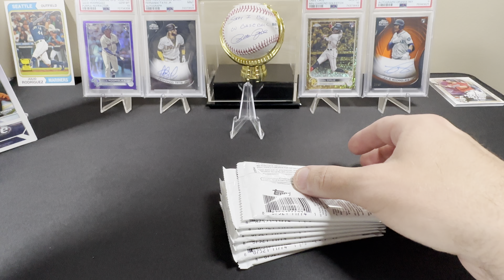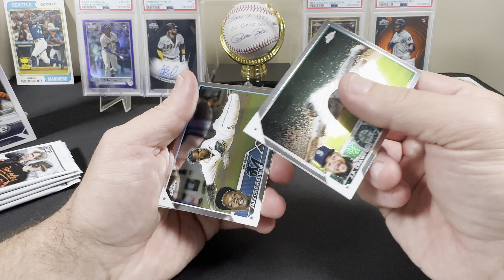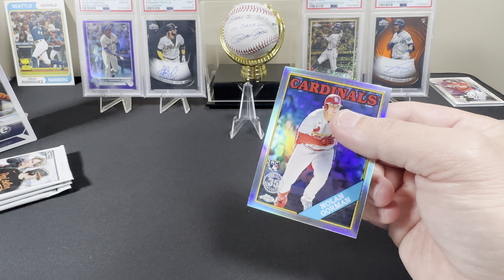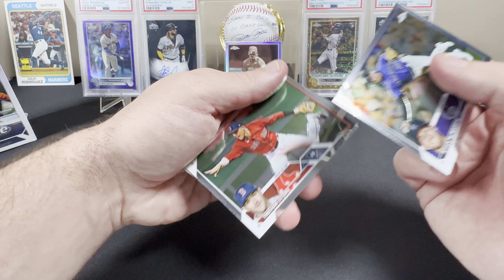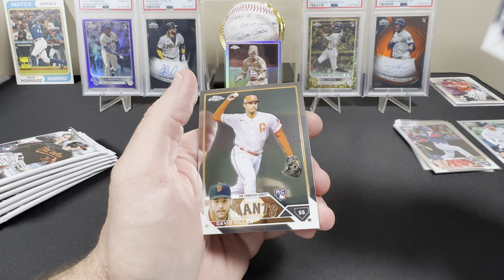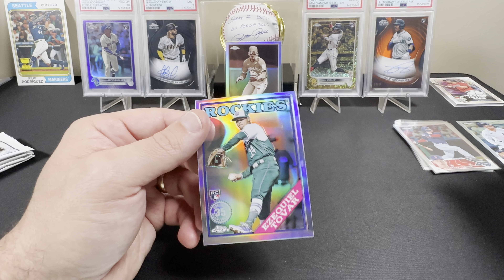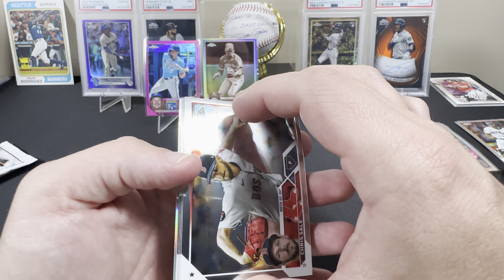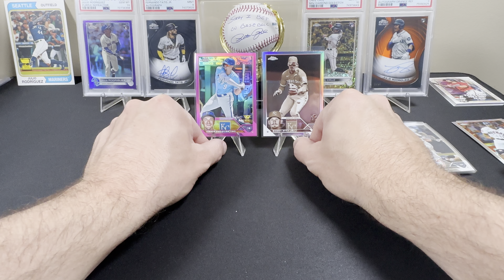2023 Topps Chrome - Ripping 2 more Blaster Boxes